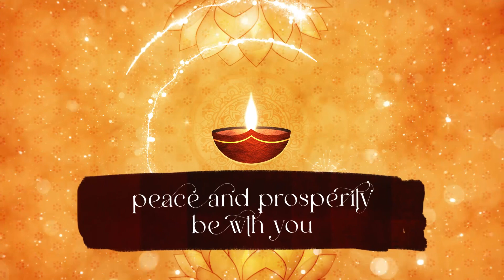Why Govardhan Worship is done, what is myth? | ગોવેર્ધન પૂજા | કેમ કરવામાં આવે છે ગોવેર્ધન પૂજા